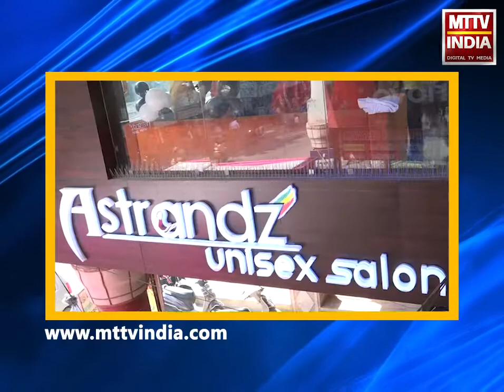AJMER NEWS | मुख्यमंत्री अशोक गहलोत ने ली वीडियो कॉन्फ्रेंस मीटिंग | MTTV INDIA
मुख्यमंत्री अशोक गहलोत ने ली वीडियो कॉन्फ्रेंस मीटिंग
वीडियो कॉन्फ्रंसिंग में तमाम आला अधिकारी सहित जिला कलेक्टर रहे मौजूद
मुख्यमंत्री अशोक गहलोत ने निशुल्क दवा योजना, मनरेगा जैसी तमाम जन कल्याण योजना की ली रिपोर्ट
वीडियो कॉन्फ्रेंस कलेक्ट्रेट के राजीव गांधी सभागार ली गई